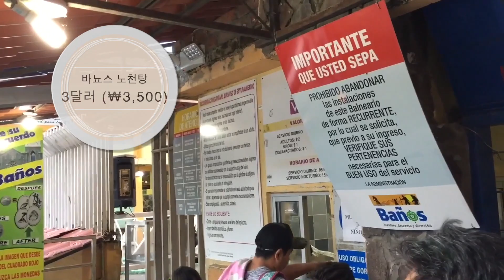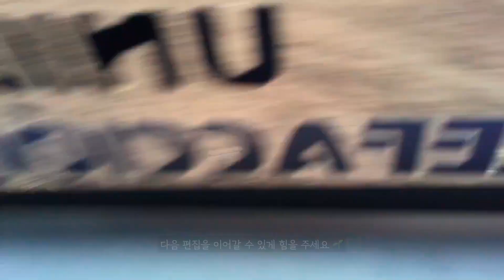세계여행 에콰도르 바뇨스 번지점프 노천탕 【아메리카1】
이곳은 남미 에콰도르 동부
인구 1만4천 명이 사는 작은 도시 ‘바뇨스’예요
크고 작은 폭포와 온천으로 유명한 1820미터 계곡에 자리한 관광지 바뇨스
높다란 다리 위에서 번지점프를 하는 사람들
짚라인과 케이블카를 타고 계곡을 질주하는 여행자들

에콰도르는 자국 화폐가 없고 미국 달러를 쓰는데
물가가 저렴해서 지폐 보다는 동전을 쓸 일이 더 많아요
길거리 식당의 따끈한 스프 한 그릇에 2.5달러
두세 시간 동안 곳곳을 누비는 트럭 투어는 5달러
노천탕 입장료는 3달러

바뇨스 브라더스의 랩을 들으며 식사를 하고
뜨끈한 온천에서 참방거리다 보니 밤이 내려요

바뇨스에서 만난 사람들과 풍경이 담긴 이야기를 전합니다

지구별 방랑자의 이야기를 시작합니다.
미국-쿠바-멕시코-과테말라-온두라스-
엘살바도르-니카라과-코스타리카-파나마-
콜롬비아로 여행하던 중 104일째 되는 날
수면마취제 강도를 당해 모든 것을,
특히 인터뷰와 영상이 촬영된 카메라와 외장하드를
도둑 맞았습니다.

병원에서 만난 천사 간호사 크리스티안의 도움으로
여행을 계속할 수 있었어요.

콜롬비아 이후 에콰도르부터 이어진
여행 기록을 유투브로 기록합니다.

재미있고 공감이 있다면 응원을 부탁해요! 🌈